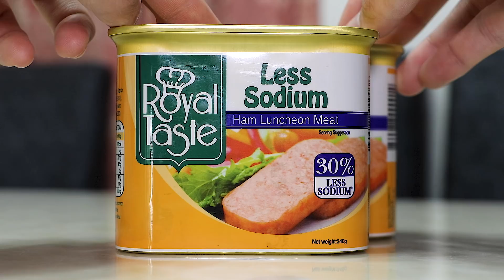ASMR CHEESE SPAM + CORN CHEESE FIRE NOODLES (Eating Sound) | MAR ASMR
MAR ASMR